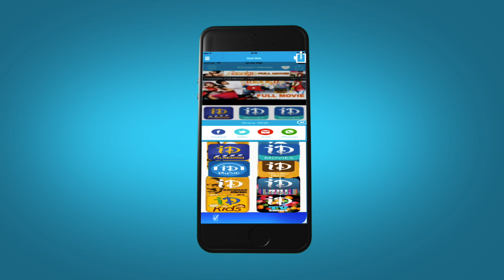Kota Srinivasa Rao Honoured With Padma Shri Award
Watch Kota Srinivasa Rao Honoured With Padma Shri Award 2015. Kota Srinivasa Rao, one of the senior most actors from Tollywood is honored with the India's 4th highest civilian award,
Padma Shri. President Shri Pranab Mukherjee handed over the award to Kota garu.